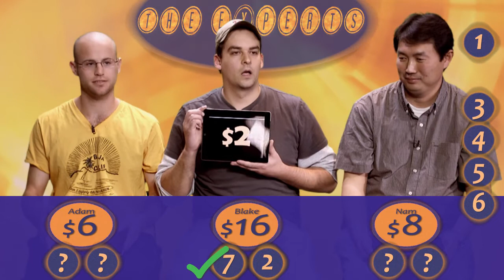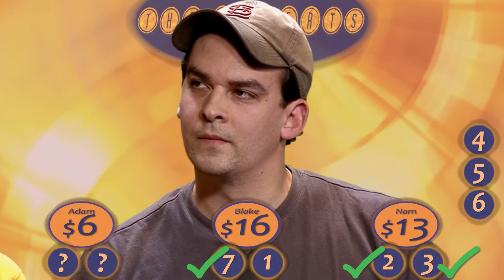BIG BANG THEORY vs SUPER BOWL vs CLASSICAL MUSIC - The Experts Game Show #18 Round 2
YouTube's first weekly game show features three superfans competing in wildly different fields!
Watch THE EXPERTS every Monday!  Areas of expertise include MOVIES - TV - MUSIC - VIDEO GAMES - SPORTS - HISTORY - SCIENCE - CELEBRITIES ... almost anything imaginable!

Background Loop: Orange Elements by movietools.info